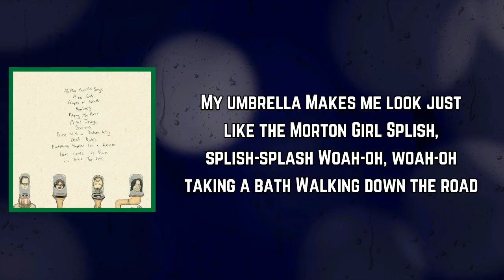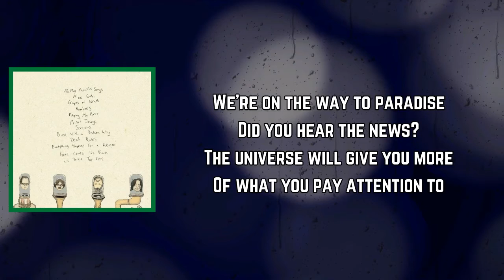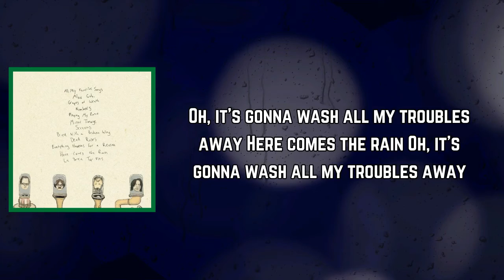Weezer - Here Comes the Rain (Lyrics)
Here Comes the Rain Lyrics:

[Verse 1]
Drops of water
Flood cascading from the sky
And it streaks my windshield
Woah-oh, woah-oh, the thunder roars
I open up the door

[Verse 2]
My umbrella
Makes me look just like the Morton Girl
Splish, splish-splash
Woah-oh, woah-oh, taking a bath
Walking down the road

[Chorus]
Here comes the rain
Oh, it's gonna wash all my troubles away

[Verse 3]
I got dirty
Just another punk that bit the dust
In the mirror
I could not recognize myself
The person I'd become

[Chorus]
But here comes the rain

[Bridge]
We're on the way to paradise
Did you hear the news?
The universe will give you more
Of what you pay attention to